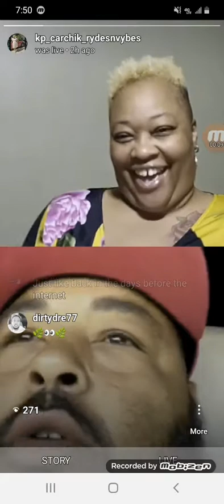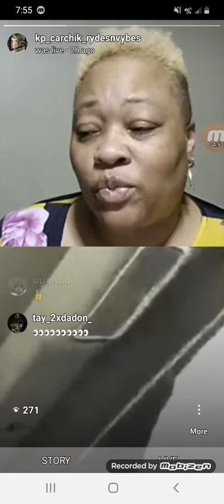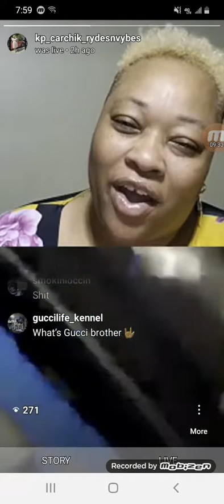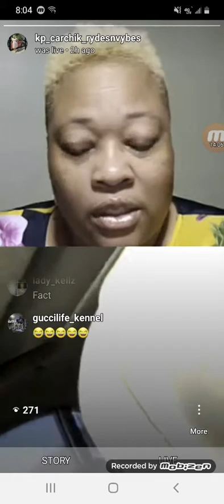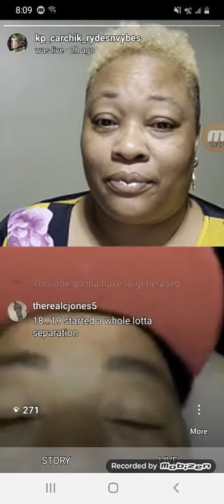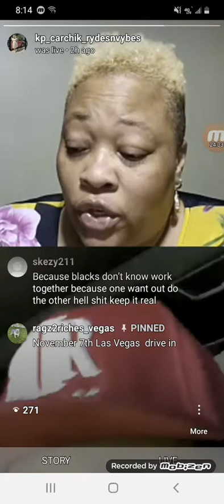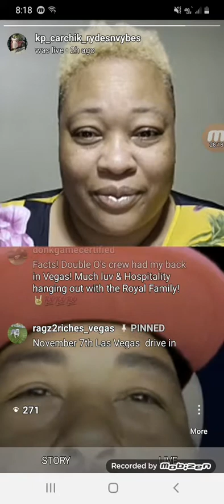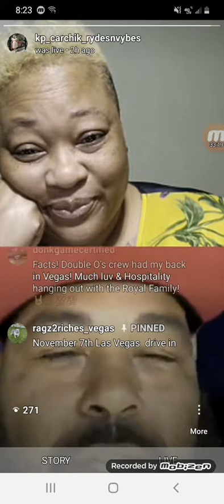Rydes N Vybes with KP Guest Ragz 2 Riches Vegas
Guest Ragz 2 Riches Vegas